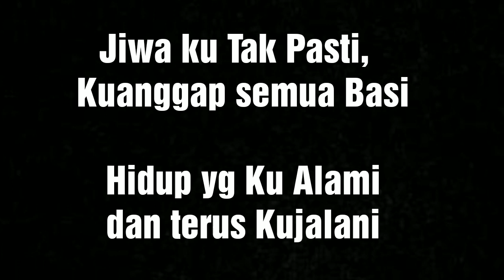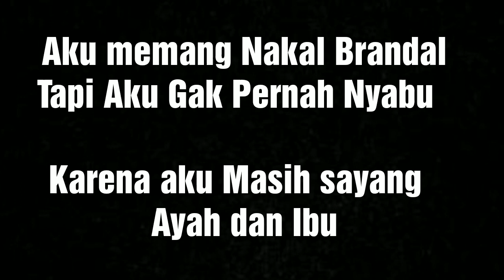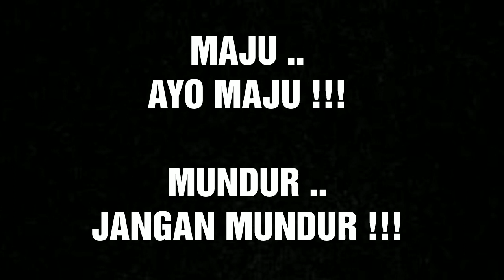RAP Maju Ayo Maju-DIK PRABU (Video Lirik)